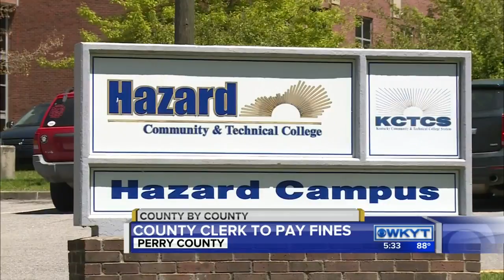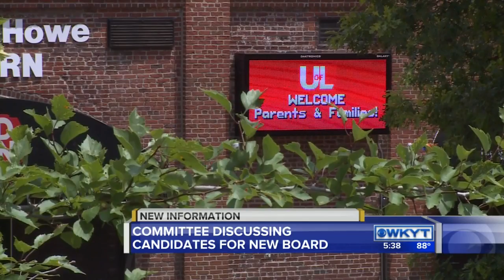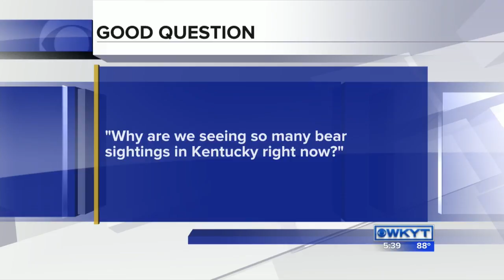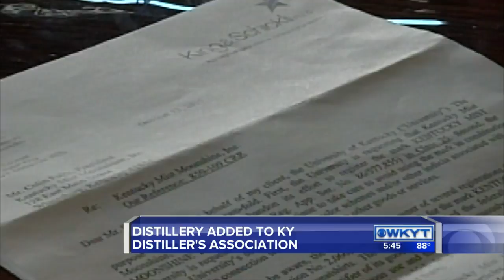WKYT News at 5:30 PM on 6-28-16